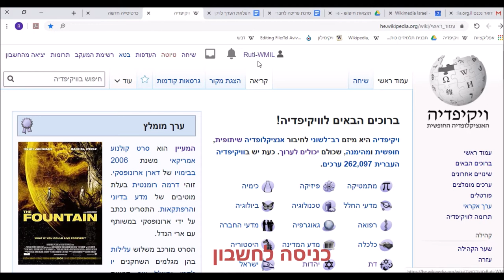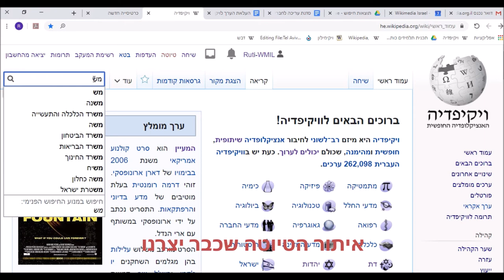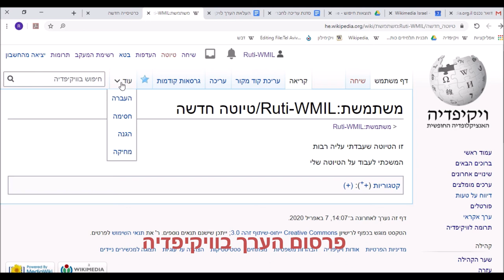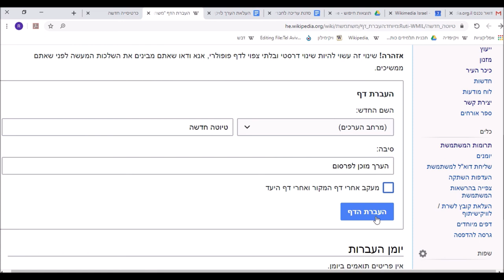איך עובדים עם טיוטה בוויקיפדיה?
סרטון המדגים כיצד יש לכתוב טיוטה לערך בוויקיפדיה, ולאחר שהטיוטה מוכנה כיצד הופכים אותה לערך שכולם יכולים לקרוא!